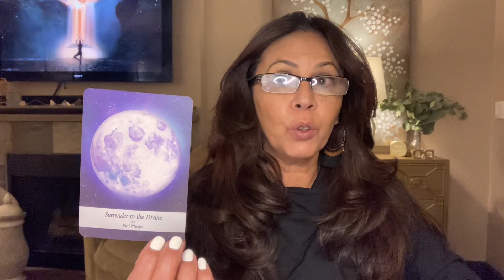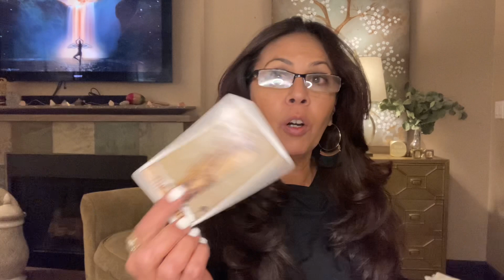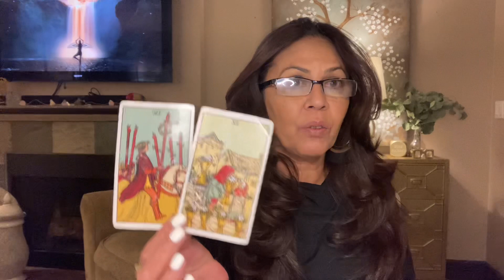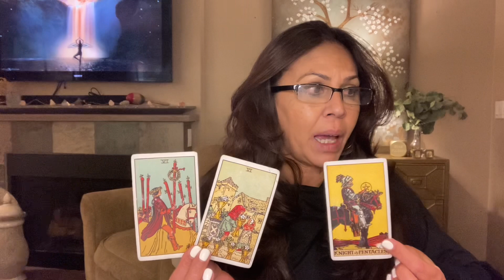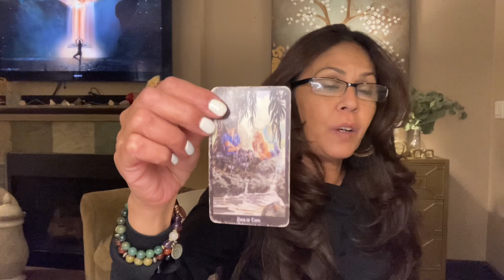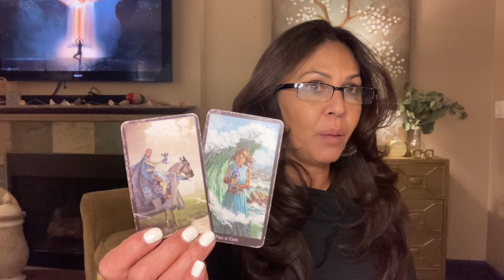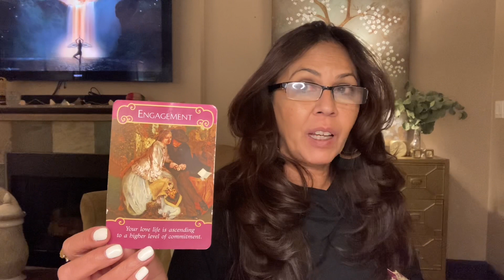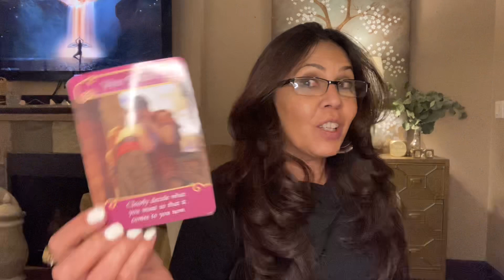PISCES ♓️ AFTER A SEPARATION YOUR PERSON IS COMING BACK WANTS ENGAGEMENT 💍 🥂🥂🥂MARCH 20-31-2021